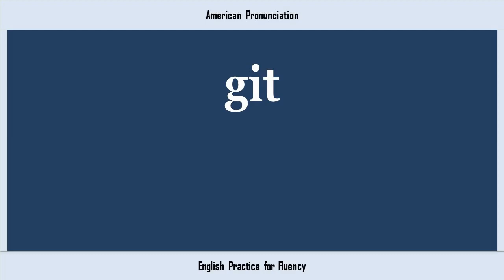git, How to Say or Pronounce GIT in American, British, Australian English